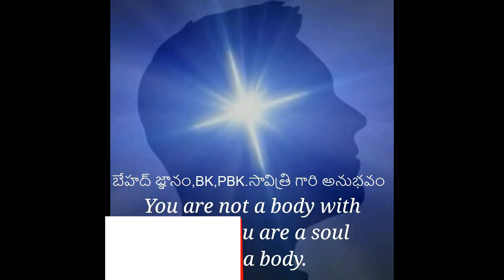బేహద్ జ్ఞానం,BK,PBK. సావిత్రి గారి అనుభవం-బాపూజీ దశరథ్ భాయ్ పటేల్-తెలుగు